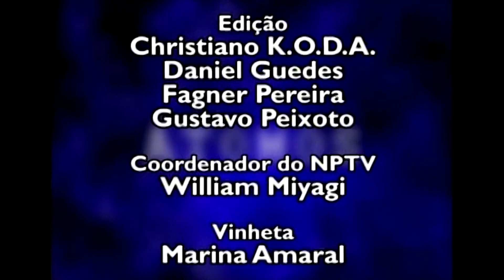Átomos - Alarmismo ambiental. Uniara